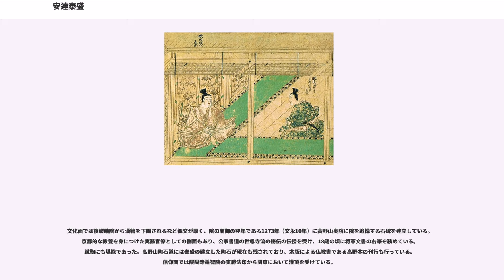安達泰盛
安達 泰盛（あだち やすもり）は、鎌倉時代中期の武将。鎌倉幕府の有力御家人。安達義景の三男。評定衆、御恩奉行。

鎌倉幕府第8代執権・北条時宗を外戚として支え、幕府の重職を歴任する。元寇・御家人の零細化・北条氏による得宗専制体制など、御家人制度の根幹が変質していく中で、その立て直しを図り、時宗死後に弘安徳政と呼ばれる幕政改革を行うが、内管領・平頼綱との対立により、霜月騒動で一族と共に滅ぼされた。

元寇にあたって御恩奉行を務め、自邸で竹崎季長の訴えを聞く姿が『蒙古襲来絵詞』に描かれている。

寛喜3年（1231年）、安達義景の三男として誕生。母は甲斐源氏の一族伴野（小笠原）時長の娘。父・義景は22歳、2人の兄がいるが、泰盛は当初から安達氏嫡子の呼び名である「九郎」を名乗っており、安達家の跡継ぎとして周知されていた。生まれた当時、幕府は第3代執権・北条泰時の時代で、泰時の孫で泰盛の従兄弟にあたる第5代執権・時頼の4歳下でほぼ同世代である。

『吾妻鏡』における初見は泰盛が当時15歳であった寛元2年（1244年）6月17日条で、父義景の代役で大番役を務める上野国の御家人らの番頭として上洛した記録である。この記述に｢城九郎泰盛｣の名が明確に見られることから、この時までに元服している筈であり、｢泰｣の字が付いていることから、仁治3年6月15日（1242年7月14日）まで執権であった北条泰時から偏諱を受けたことが分かる。弓馬に優れた泰盛は将軍興行の遠笠懸、犬追物などの射手として頻繁に名が見える。泰盛17歳の宝治元年（1247年）、有力御家人三浦氏と執権・北条時頼の対立による宝治合戦が起こり、祖父・景盛の叱咤を受けた泰盛は、安達家の命運を賭けた戦いの先鋒として戦った。三浦氏の滅亡により、執権北条氏の外戚として時頼政権を支える安達氏の地位が確立した。

建長5年（1253年）6月に義景が死去し、泰盛は23歳で家督を継いで秋田城介に任ずる。父の後を受けて一番引付衆となり、康元元年（1256年）には5番引付頭人、同時に評定衆となって執権時頼を補佐した。翌康元2年（1257年）には、甘縄の安達邸で誕生した時頼の嫡子・時宗の元服の際には烏帽子を持参する役を務める。父の死の前年に産まれた異母妹（覚山尼）を猶子として養育し、弘長元年（1261年）に時宗に嫁がせて北条得宗家との関係を強固なものとした。弘長3年（1263年）に時頼が没すると、泰盛は時宗が成人するまでの中継ぎとして執権となった北条政村や北条実時と共に得宗時宗を支え、幕政を主導する中枢の一人となる。文永元年（1264年）から同3年まで実時と共に越訴頭人を務める。

文永3年（1266年）6月、連署時宗邸で執権政村・実時・泰盛による「深秘の沙汰」が行われ、謀反を理由に将軍・宗尊親王の帰洛が定められた。代わって3歳の惟康親王が新将軍として鎌倉へ迎えられ、幼少の親王を将軍につけることで時宗の権力を固める意図であった。泰盛は将軍への救心性を持ちながらも時宗を支持したと見られる。文永5年（1268年）、幕府が蒙古襲来の危機を迎える中、18歳で時宗が執権となる。

泰盛は文永11年（1274年）の文永の役後に御恩奉行となり、将軍・惟康親王の安堵の実務を代行した。得宗家との親密な関係の一方、将軍・宗尊親王、惟康親王との関係も密接であり、将軍の親衛軍、側近の名簿には必ず泰盛の名が見える。第3代将軍・源実朝の未亡人西八条禅尼は、文永9年（1272年）に実朝の菩提寺照心院に宛てた置文に、寺の諸問題が起きた時には、実朝に志し深かった安達景盛の孫である泰盛を頼るように記しており、京都の貴族層と将軍の仲立ちを務めていた。

時宗は文永9年（1272年）2月の二月騒動で同族内の対抗勢力を排除して得宗独裁の強化を図り、安達家でも、泰盛の庶兄の安達頼景が所領2か所没収を命じられた。文永10年（1273年）に宿老政村が死去、実時もこの頃に引退・死去しており、文永年間以前まで見られた北条一門は寄合衆のメンバーから消え、得宗家被官である御内人が台頭してくる。建治年間の寄合衆メンバーは御内人の平頼綱、諏訪真性、文官の三善康有などで御家人は泰盛のみであった。時宗政権を支えた二本柱は頼綱を筆頭とする得宗被官と、外戚で外様御家人の安達氏を代表する泰盛であったが、御内人と外様御家人という両者が時宗と結ぶ関係のあり方は対照的で、両者の対立は必然であった。

建治元年（1275...